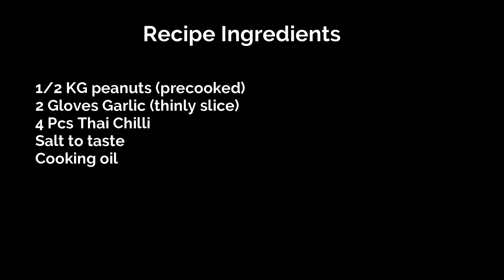ADOBONG MANI (SPICY GARLIC ROASTED PEANUT)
For any recipe suggestions, please send your message on my email or comment on this video.

1/2 KG peanuts (precooked)
2 Gloves Garlic (thinly slice)
4 Pcs Thai Chilli
Salt to taste
Cooking oil